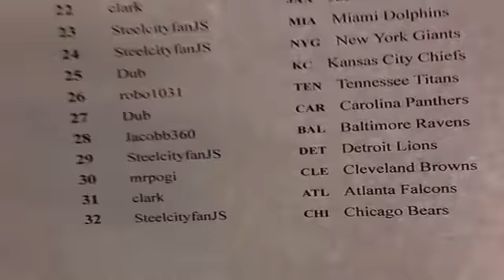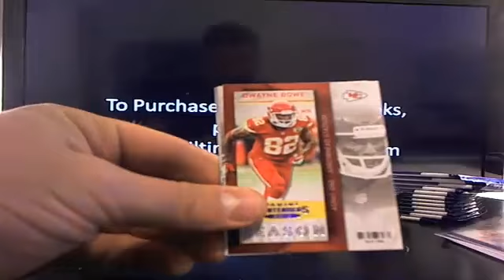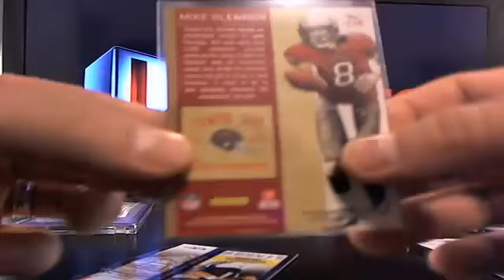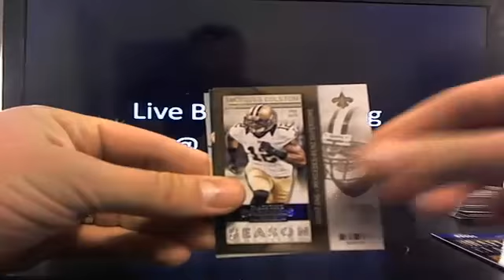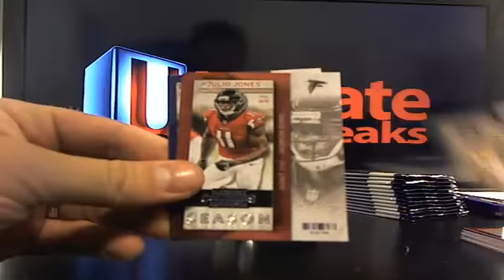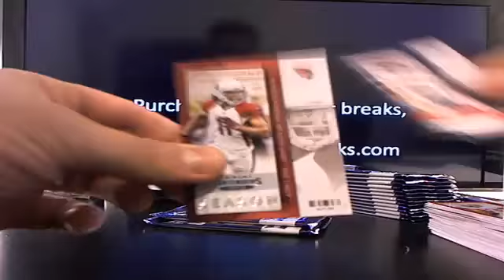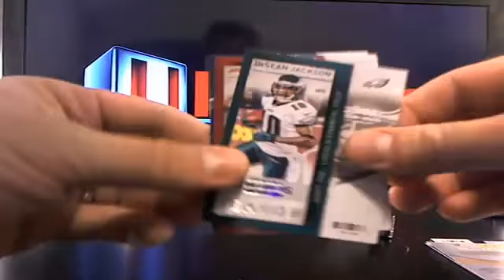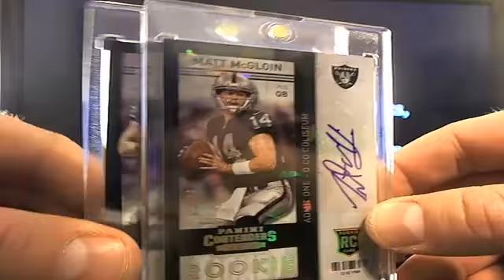UltimateBoxBreaks.com: 2013 Contenders Case 7 Football Dual Breka Box 11&12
UltimateBoxBreaks.com: 2013 Contenders Case 7 Football Dual Break Box 11&12